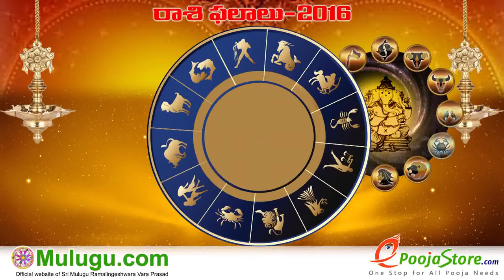Vrushaba Rasi (Taurus Horoscope) - November 13th - November 19th Vaara Phalalu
phalalu, Hyderabad Astrologer mulugu siddanthi ""Telugu Panchangam 2016" "Ugadi Panchangam 2016" " Sri Durmukhi Nama
Samvatsara Panchangam" " Gantala Panchangam " "Weekly Predictions" "Telugu Astrology" "Rasi Phalalu 2016" "Telugu Rasi
Phalalu" "Vaara Phalalu" "Mulugu Rasi Phalalu" "Panchangam Telugu" "Shubathidi Panchangam" "Panchangam 2016-17"
"Yearly Predictions" "Horoscope Prediction" "Weekly Horoscope"